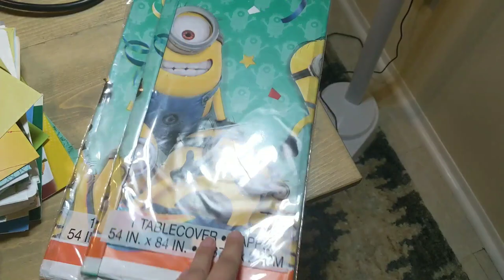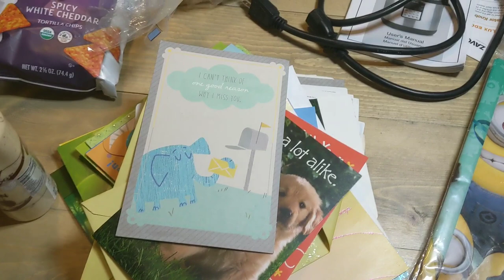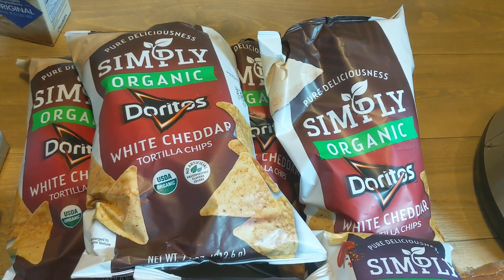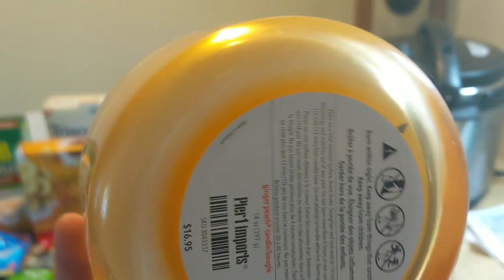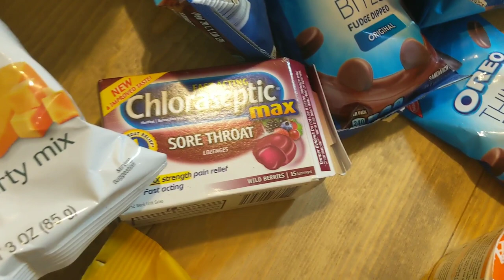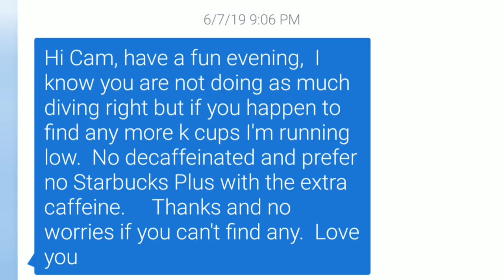MEGA DUMPSTER DIVE HAUL AND LIVE DIVE REVEAL!!